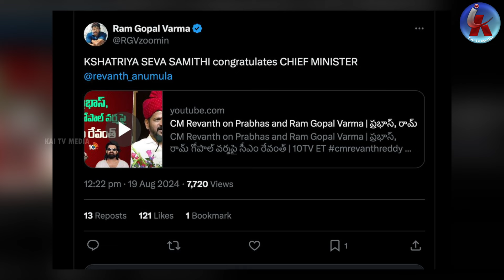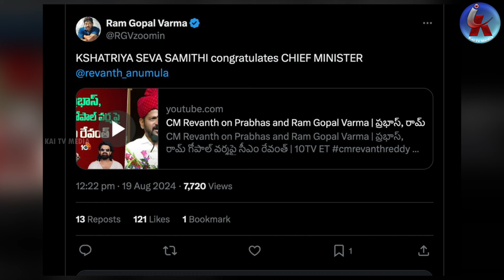సీఎం రేవంత్ పై ఆర్జీవీ పొగడ్తలు | RGV's compliments on CM Revanth make Congress soldiers happy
కాంగ్రెస్ సైనికులు ఉప్పొంగేలా సీఎం రేవంత్ పై ఆర్జీవీ పొగడ్తలు RGV's compliments on CM Revanth make Congress soldiers happy | Kaitvmedia